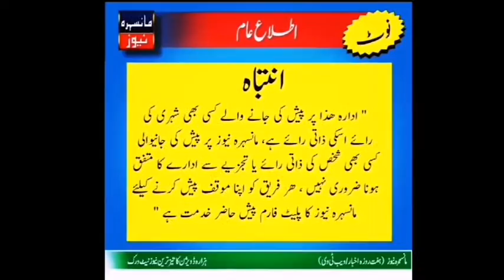ملک میں بڑھتی مہنگائی پر مانسہرہ کی عوام حکومتی کارکردگی پر پھٹ پڑی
MansehraNewsDigital